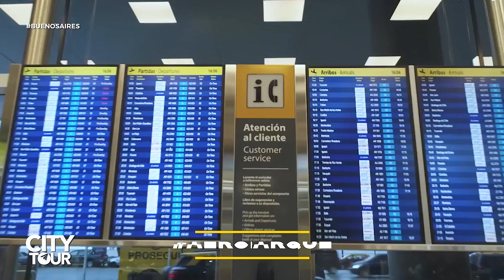CITY TOUR TV- Aeroparque (Buenos Aires) & Llegada a Ushuaia!